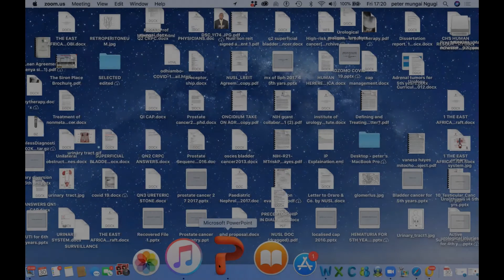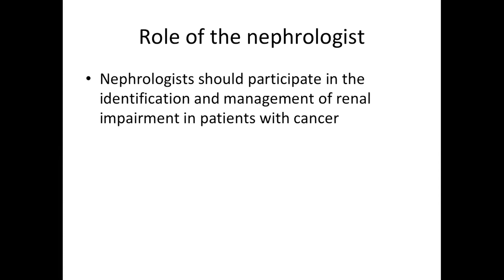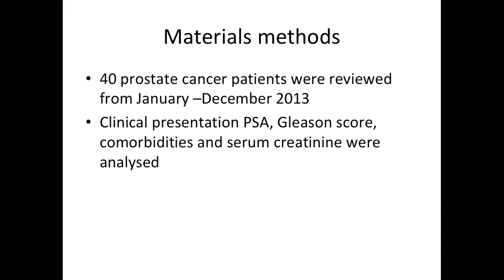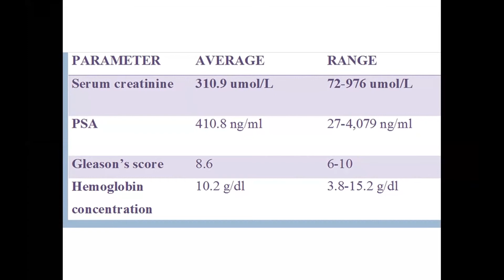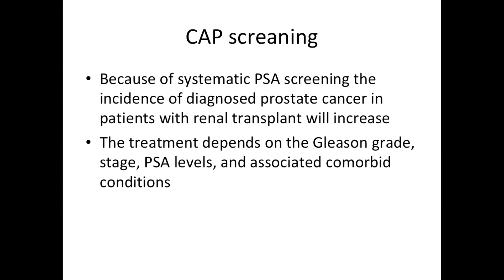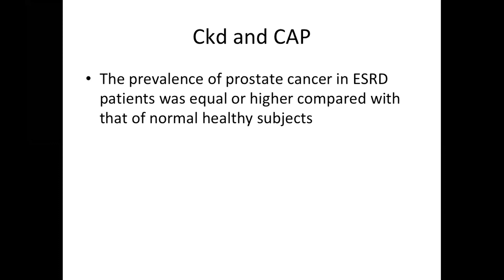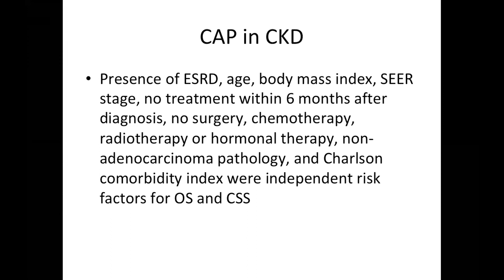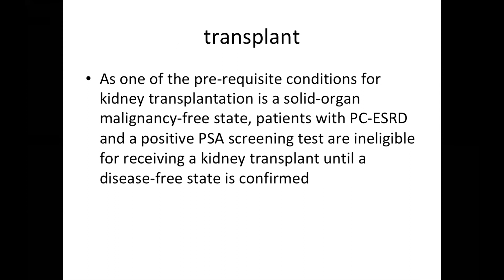Prof Mungai Ngugi-prostate Cancer